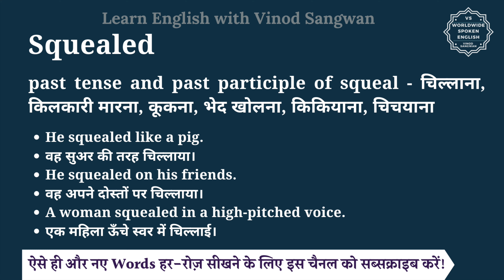Squealed meaning in Hindi | Squealed ka matlab kya hota hai | English vocabulary words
इस वीडियो में आप Squealed का हिंदी में मतलब समझेंगे और साथ में Squealed का pronunciation भी सीखेंगें यानि की आप Squealed के अर्थ के साथ साथ ये भी सीखेंगें की Squealed को कैसे बोले या Squealed को बोलने का सही तरीका क्या है |

तो बस एक मिनट में सीखिए Squealed को|
Let’s learn Hindi Meaning of Squealed in detail.

Squealed का हिंदी में अर्थ होता है
past tense and past participle of squeal - चिल्लाना, किलकारी मारना, कूकना, भेद खोलना, किकियाना, चिचयाना

Squealed को इन उदाहरणों से और अच्छे से समझ सकते हैं
He squealed like a pig.
वह सुअर की तरह चिल्लाया।
He squealed on his friends.
वह अपने दोस्तों पर चिल्लाया।
A woman squealed in a high-pitched voice.
एक महिला ऊँचे स्वर में चिल्लाई।